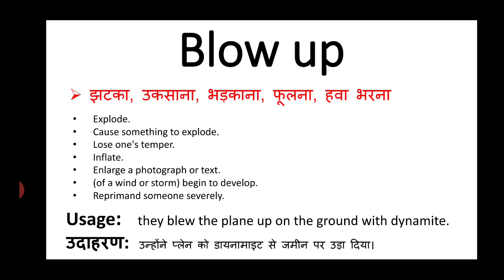Blow up meaning in hindi || blow up ka matlab kya hota hai || english to hindi word meaning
blow up meaning in hindi
blow up ka matlab kya hota hai
english to hindi
word meaning
what is blow up